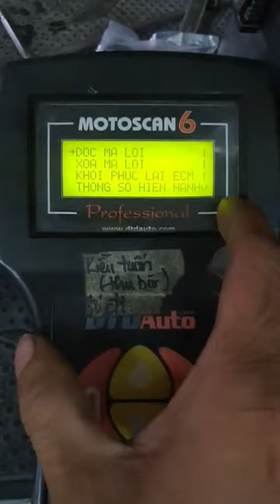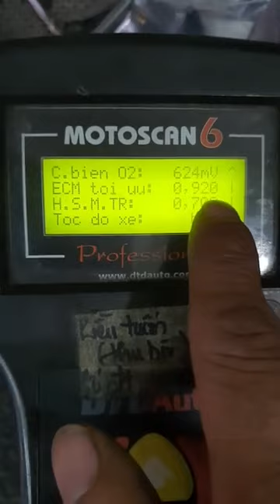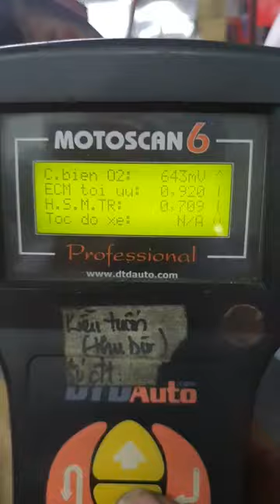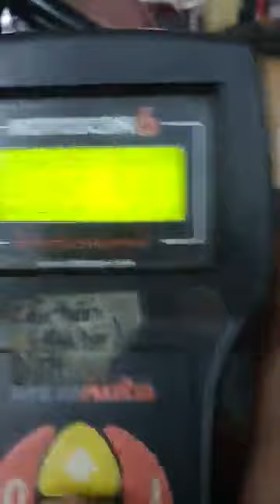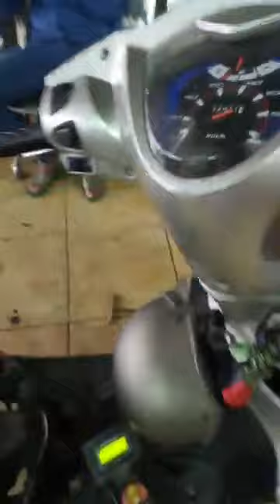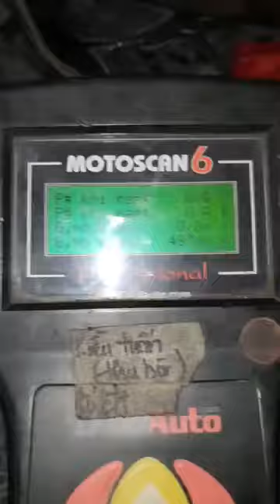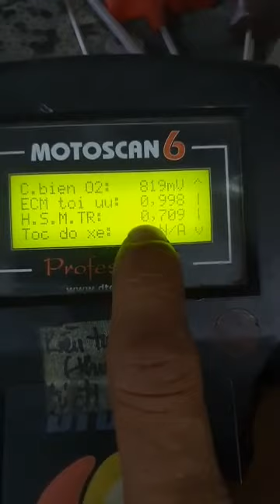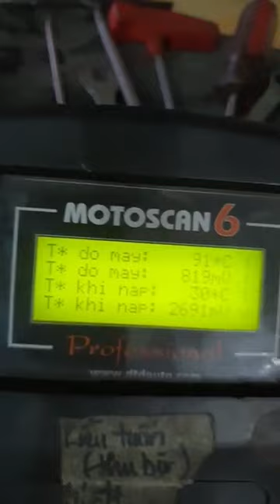Kiều Tuấn: Xe Vision thời gian phun cao, áp suất buồng đốt kém, cháy nấm, khách kêu hao nhiên liệu.